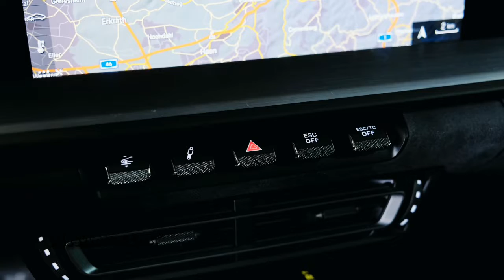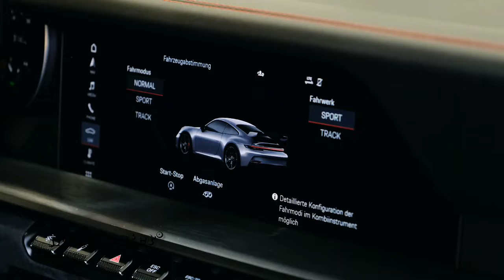Porsche 911 GT3 - Sound - Exterior & Interior | 2022 Porsche 911 GT3 - MrMonster°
Description

Highs Glorious naturally aspirated flat-six, unrivaled steering fidelity, inspiring to drive on the track or the street.
Lows Stick-shift equals slower acceleration, stiffest damper setting is too stiff for street use, carbon-fiber-roof option only saves 2 pounds.
Verdict The GT3's special engine and transcendent chassis make it the purest and most rewarding 911 to drive.

Overview
With an exclusive naturally aspirated engine and race car-inspired components, the 2022 Porsche 911 GT3 is optimized for driver engagement and track-day glory. Porsche enhances its most visceral 911 variant with a control-arm front suspension—the first on a 911 road car—and an unusual rear wing that's mounted at the top instead of the bottom. The GT3 is also the only 911 that's not turbocharged, and the responsive nature and immersive sounds of its 502-hp 4.0-liter flat-six qualify as inspirational. The specialness of the rear-mounted mill is further realized by the telepathic seven-speed PDK automatic transmission or the rewarding six-speed manual. Thanks to a unique suspension setup and track-focused tire options, the 2022 911 GT3 has a surprisingly supple, albeit firm, ride and incredible steering feel that are just a few of the reasons it's so exhilarating to drive. They also help it make our 2022 Editors' Choice list.

for 2022?

For 2022, the 911 GT3 is back! We've followed its return for the 992-generation from the reveal of the prototype version to Porsche's deluge of official details. An even racier GT3 RS is also surely in the works.
GT3: $162,450
GT3 Touring: $163,450
GT3 RS: $200,000 (est)

As with the last generation, Porsche will eventually offer three slightly different versions of the GT3, starting with the standard car that is out now, an even more track-oriented RS model, and a Touring variant the tones down the racy look by nixing the big rear wing. This time the GT3 Touring will be available with both transmissions instead of just the manual gearbox when it goes on sale early next year. We'd recommend taking advantage of the Porsche Experience Center. For $395 (plus a $50 damage waiver fee), you will be receive coaching and track time in your new Porsche at either the Atlanta or Los Angeles location. If you don't live in those areas, you can travel and book time in one of Porsche's vehicles instead. Prices for those experiences range from as low as $400 to as high as $900 depending on location and model.
At the tail end of the 911 GT3 is a familiar naturally aspirated 4.0-liter flat-six that makes 502 horsepower. The engine is essentially identical to the one that powered the last 911 Speedster we tested, which spun to 9000 rpm and sung a hypnotic tune. The new GT3 offers both a seven-speed dual-clutch automatic (a.k.a. PDK) or a six-speed manual. The PDK-equipped example we drove showcased the automatic's intuitive behavior as well as the engine's spirited responses and intoxicating soundtrack. The most notable performance upgrade on the GT3 is its control-arm front suspension, which is inspired by the racecar version and is a first for a production 911. Combine that with standard adaptive dampers and sticky Michelin Pilot Sport Cup 2–or stickier Cup R–tires and the coupe's chassis provides tremendous cornering grip and unfiltered feedback. While the ride is undeniably firm, it's never punishing, and the electrically assisted steering is so divine that it deserves anointment as the best in the business. Period. Stopping the purist's Porsche are massive binders that include a carbon-ceramic option that provides heroic braking power, easy modulation, and resists fade at the track.

The EPA has rated the 911 GT3 at 15 mpg city and 18 mpg highway when equipped with the automatic transmission. Going with the manual transmission drops the city figure to 14 mpg. Once we have the opportunity to run one on our 75-mph highway fuel-economy route, which is part of our extensive testing regimen, we can evaluate its real-world mpg.

The GT3's interior is very similar to the rest of the 911 lineup, with a clean design and simple layout that pays homage to past iterations of Porsche's quintessential sports car. However, there are a handful of unique characteristics throughout the cabin. The GT3's gauge cluster still features a prominent analog tachometer flanked by digital displays, but it gets a specific GT mode that puts all important information directly on the displays surrounding the central tach.